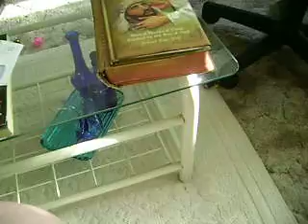Bella the Heaven Sent Kitten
Bella is 9 weeks old. A stray born under a porch, my friend asked God to send her a white cat for me.  Lilly my cat just died.  An hour later, my friend was out of town and there sat  "Bella"!